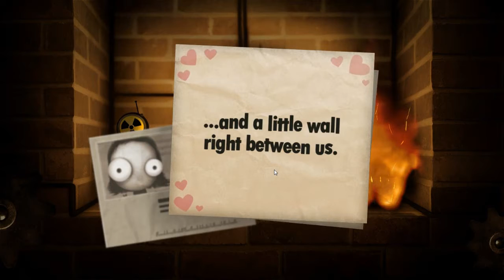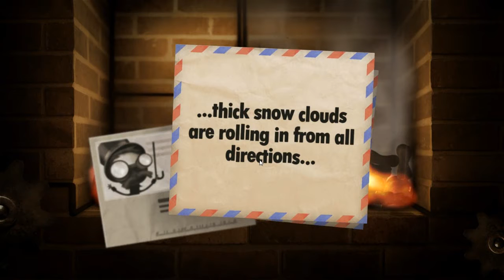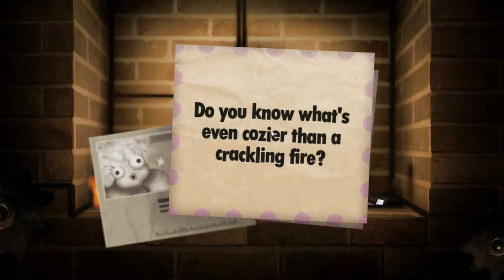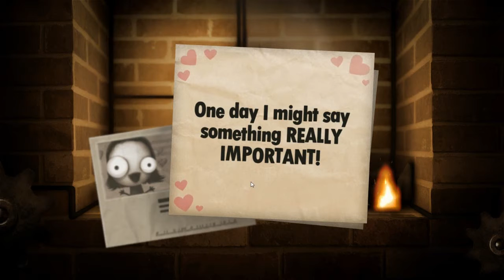[Little Inferno] Cmoney534 Lets Play - 3 - CURTAINS!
lets burn it up